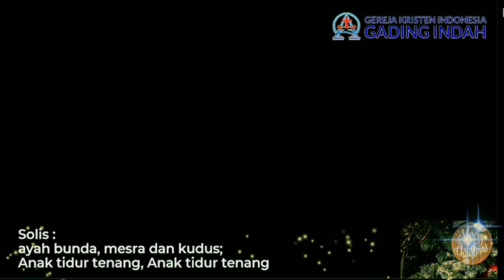Malam Kudus - KJ 92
Ibadah Malam Natal
Sabtu, 24 Desember 2022
GKI GADING INDAH

PS GKI Gading Indah
Solois : Monika Yulianti